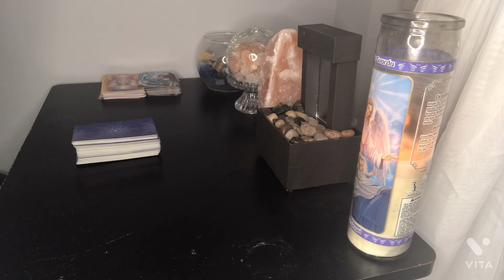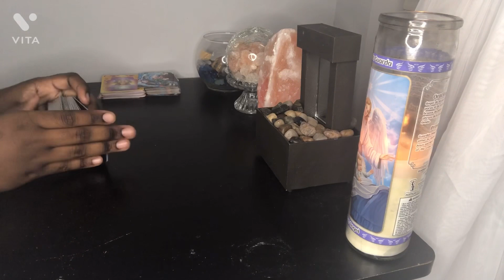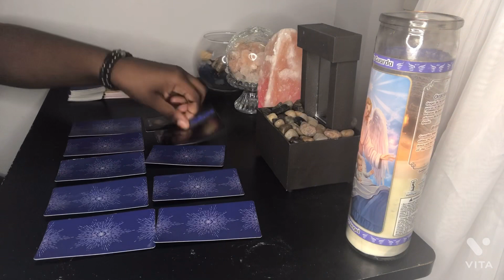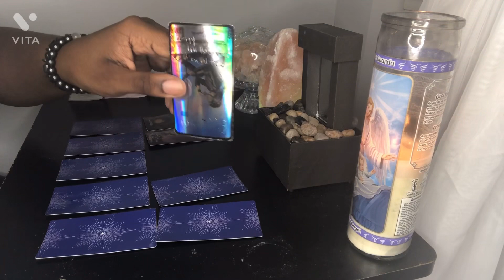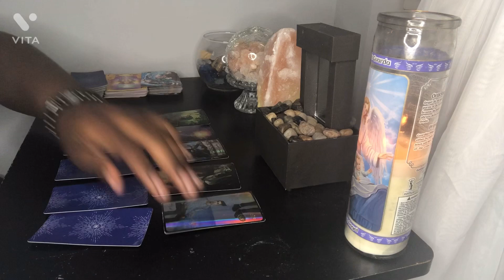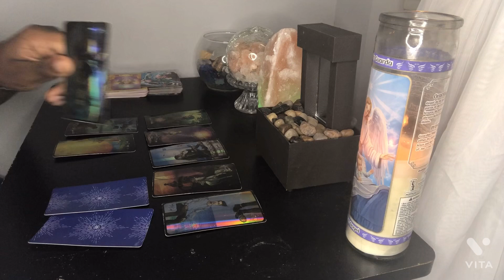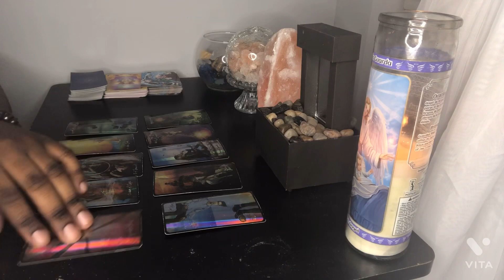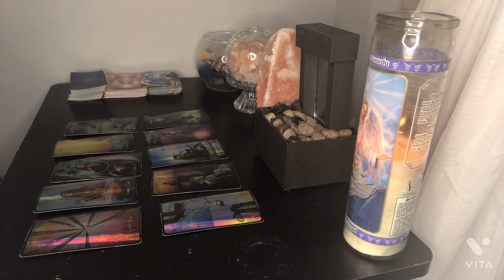ARIES ♈️ THE BLIND TRIES TO LEAD THE BLIND👀🗣❌FOLLOW ONLY YOUR INTUITION💯